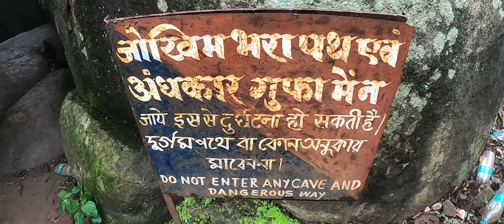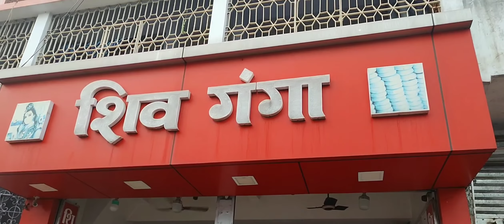Barharwa to Deoghar /Total ride 334 km🔃/ Trikut parvat, deoghar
Ride Hard and ride safe 🔥

Edited on redmi note 5 Pro

👉About :-

Trikut Pahar(Trikut Hills, situated 10 km away from Deoghar on the way to Dumka in Jharkhand state, India. There are three main peaks on the hill which is why it is called Trikutachal. The height of this hill is 2470 feet.
Famous for: - a temple of Shiva at this place known as Trikutachal Mahadeva Temple - It is the origin of river Mayurakshi - Dayananda Ashram)(the heavenly abode of Shree Shree Thakur Dayananda Dev) - altar of the goddess of Trishuli - Bam Bam Baba temple - Bhagwati Temple - One of the few religious places in India that still retains it's peacefulness, simplicity, serenity, natural beauty. Worshiping abode of late Shree Shree Thakur Dayananda Dev followed by late Shree Shree Swami Sampadananda dev - Currently blessed by their follower Sanyasin Bhakti Prabha and Chandan Swamy

👉Height :-

In dense forest on the uphill lies the famous Trikutachal Mahadeva Temple and the hermitage of Sage Dayananda. Trikut Hills contain three peaks and the Highest Peak goes to the height of 2470 ft from the Sea Level and around about 1500 ft from the ground making it an ideal location for trekking.

We almost covered 360 km total up and down. We went from barharwa to dumka and then from dumka to Trikut parvat. Deoghar is not so far away from Trikuta...it is approx 20 km from there. we stayed one night in dumka and on the next day we returned to barharwa our home..The place was quit good and we feel like we were in heaven😍😍 but I must suggest you not to go in rainy, monsoon or winter season because in this seasons you will not get the ground view from upside the hill. The hill is fully covered with clouds due to which you will not enjoy the view...

The cable, lifter 🚡or whatever we says that dabba..😂 which takes people to uphill, they also takes fare for that thing...And the fare is ₹130 per.
And one more thing there are lots of monkeys so be careful when you goes there🐒😂😂

action camera:
GoPro Hero 8

Riding gloves

TRS adapter

Media mod

External mic

This video is only for educational, and entertaining purpose do not try to copy any of this action or take risk upon you. The motive of this video is to share information and knowledge to you all. Thank you

Thanks all you for becoming the family of rough bikers ❤️❤️❤️